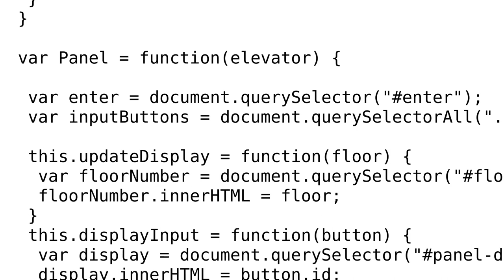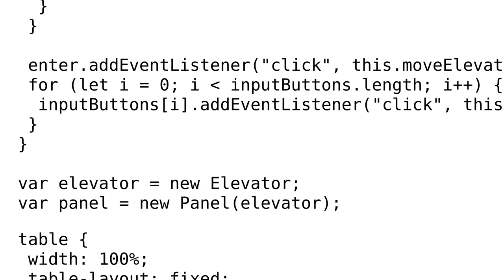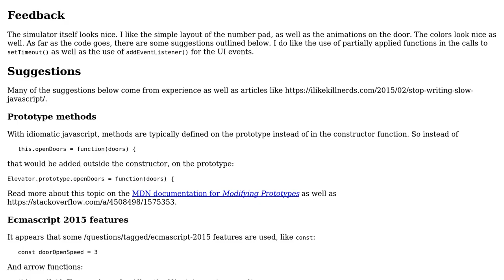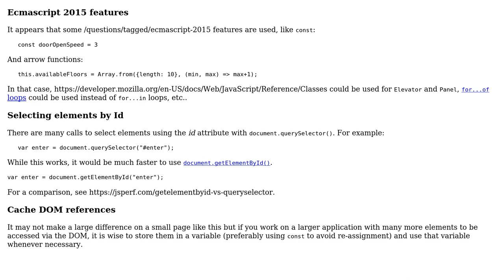Code Review: Small Javascript elevator simulation (2 Solutions!!)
Code Review: Small Javascript elevator simulation

With thanks & praise to God, and with thanks to the many people who have made this project possible! | Content (except music & images) licensed under CC BY-SA | Music | Images & others | With thanks to user SAM OnELA user radarbob user Codezilla and the Stack Exchange Network Trademarks are property of their respective owners. You are responsible for your own actions.